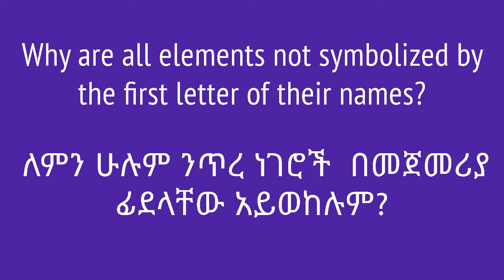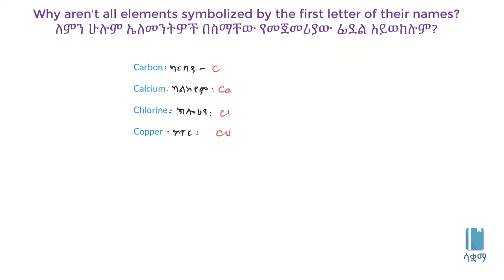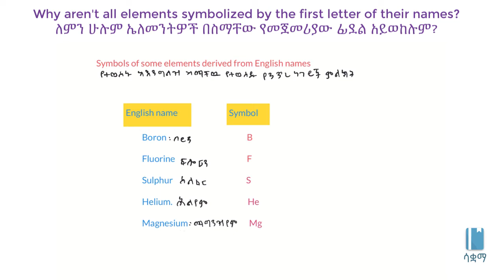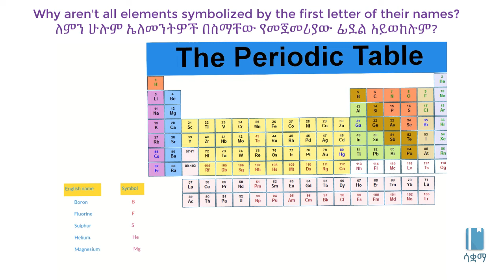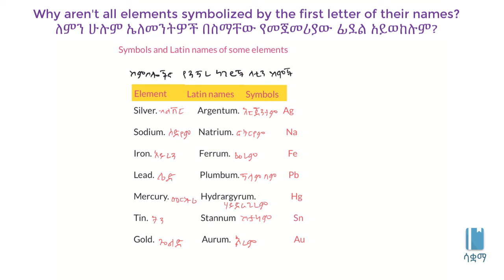Why are not all elements symbolized by their first letter|ለምን ለሁሉም ንጥረ ነገሮች የመጀመሪያ ፊደላቸው ምልክት አይሆንም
In this video, we dive deeper into symbols of elements and explain why they are not always represented by the first letter of their names. This video is based on Unit 3 of Grade 7 of the Ethiopian curriculum. The academic videos published under Saquama (Education for Ethiopia) are in line with the Ethiopian curriculum.

በዚህ ቪዲዮ ስለኤለመንትዎች ሲምቦል እና ለምን ሁሌ በስማቸው የመጀመሪያ ፊደል ብቻ እንደማይወከሉ እንማራለን። ይህ ቪድዮ የተሰራው በ7ኛ ክፍል ኬሚስትሪ ምዕራፍ 3 ላይ ተመስርቶ ነው። በሳቋማ (ኤጁኬሽን ፎር ኢትዮጵያ) ስር የተለቀቁ የቀለም ትምህርት ቪዲዮዎች ከኢትዮጵያ ስርዓተ ትምህርት ጋር የሚስማሙ ናቸው።